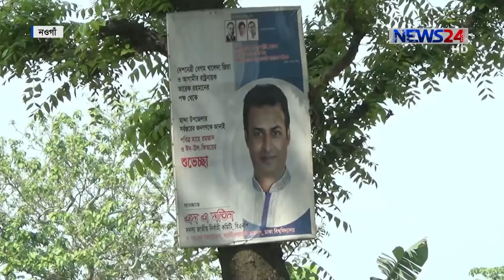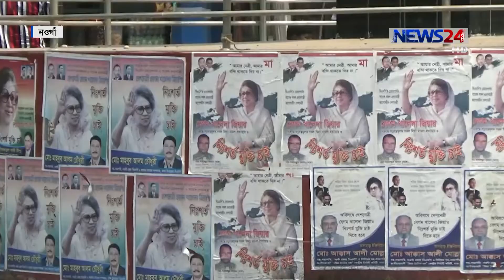Election 2018/নওগাঁর ৪/আসনটি আওয়ামী লীগের দখলে/এবার জয়ের ব্যাপারে আশাবাদী বিএনপি 25Oct.18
নওগাঁর চার আসনে আওয়ামী লীগের পাঁচবারের বিপরীতে বিএনপি জয় পেয়েছে  তিনবার।  তবে বর্তমানে এ  আসনটি  আওয়ামী লীগের দখলে। তাই আগামী নির্বাচনেও জয় ধরে রাখতে সরকারের উন্নয়নকেই পুঁজি হিসেবে দেখছেন দলের স্থানীয় নেতারা। সুষ্ঠ ও নিরপেক্ষ নির্বাচন হলে জয়ের ব্যাপারে আশাবাদী  বিএনপি। বাবুল আখতার রানার তথ্য ও চিত্রে ডেস্ক রিপোর্ট ।

Our other YouTube channels:
News24 Official Address:
NEWS24
371/A
Bashundhara Road
Block – D
Bashundhara Residential Area
Dhaka - 1229